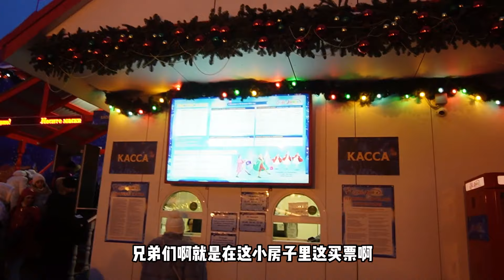俄罗斯冬天的运动有多好玩，偶遇金发碧眼“冰上美女”【耀阳环游记】